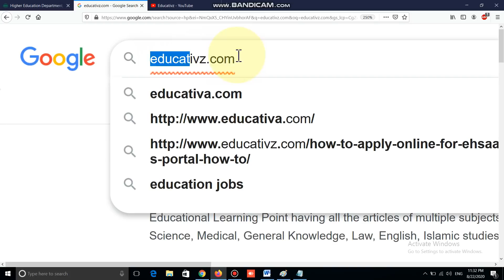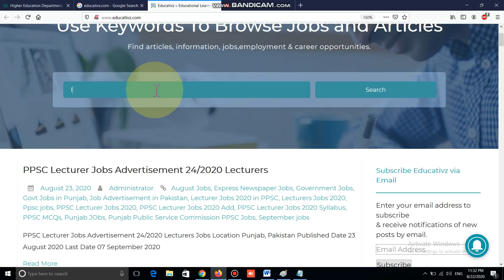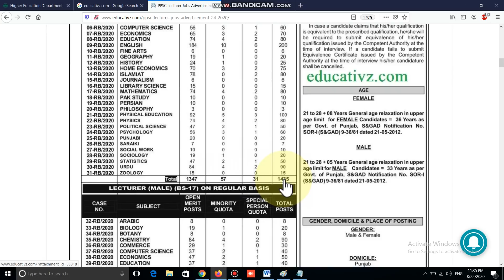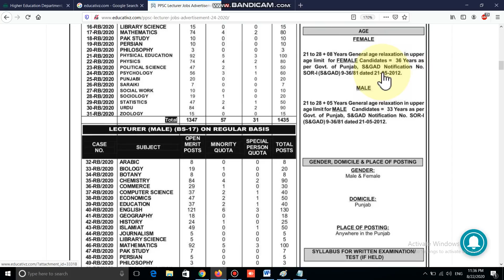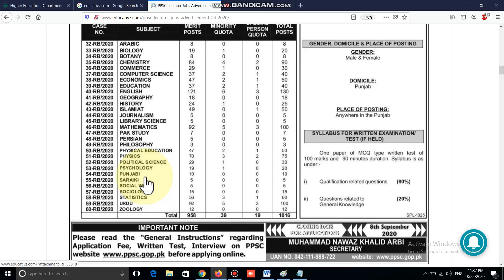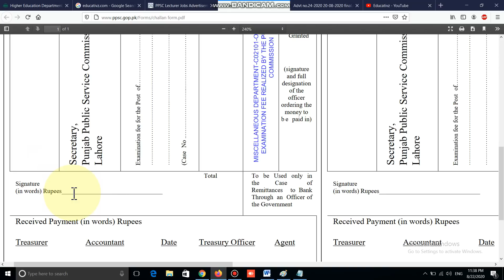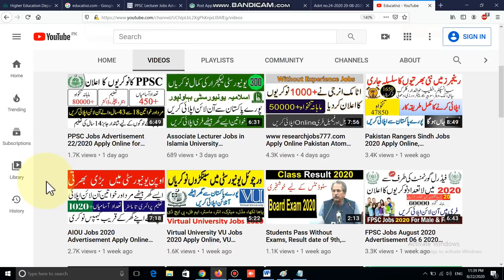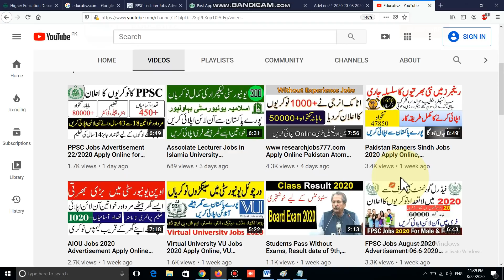PPSC Lecturer Jobs 2020 Advertisement 24 Latest Apply Online || Lecturers PPSC Jobs, Lecturer Jobs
In this video i'll tell you the latest PPSC Lecturer Jobs 2020 Advertisement 24/2020. Both male and female candidates may apply online through Punjab Public Service Commission Latest Advertisement for Lecturer. Government Jobs in Punjab for male and female lecturers. Lecturer Male (BPS-17) Jobs 2020 in Punjab have been announced. Lecturer Female (BPS-17) Jobs 2020 in Punjab announced for all around the province. The details of all the subjects announced by Punjab Higher Education Department through PPSC are given below:
PPSC Lecturer Jobs Advertisement 24/2020 Lecturers

1. Lecturer Female Total Seats (1435)

2. Lecturer Male Total Seats (1016)

3. For Female Candidates
Arabic Seats 13
Biology 50
Botany 15
Chemistry 100
Commerce 15
Computer Science 60
Economics 70
Education 80
English 200
Fine arts 6
Geography 20
History 25
Home economics 75
Islamiat 80
Journalism 6
Library Science 15
Math 80
Pak study 10
Persian 10
Philosophy 3
Physical Education 100
Physics 80
Political science 50
Psychology 60
Punjabi 20
Saraiki 7
Social work 10
Sociology 20
Statistics 50
Urdu 90
Zoology 15
For Male Candidates
Arabic Seats 08
Biology 20
Botany 08
Chemistry 90
Commerce 30
Computer Science 40
Economics 50
Education 40
English 130
Geography 18
History 25
Islamiat 50
Journalism 5
Library Science 05
Math 100
Pak study 07
Persian 05
Philosophy 3
Physical Education 50
Physics 75
Political science 30
Psychology 20
Punjabi 10
Saraiki 05
Social work 05
Sociology 15
Statistics 60
Urdu 100
Zoology 12

PPSC Lecturer Jobs 2020 Last Date to Apply, PPSC Jobs 2020 for Lecturers, PPSC Lecturer Jobs 2020

1. Govt and Private Jobs in Islamabad

2. Govt and Private Jobs in Punjab

3. Govt and Private Jobs in Sindh

4. Govt and Private Jobs in Khyber Pakhtunkhwa (KPK)

5. Govt and Private Jobs in Balochistan

6. Govt and Private Jobs in Azad Jammu Kashmir (AJK)

7. Govt and Private Jobs in Gilgit Baltistan

8. Latest News & Updates of Pakistan

9. Tech and Telecom for Daily Routine Life

10. Latest MCQs of All the Categories (Just Search by Keywords to Prepare Cometitive Exams)

11. Admissions in Pakistan (University / Colleges / Schools)